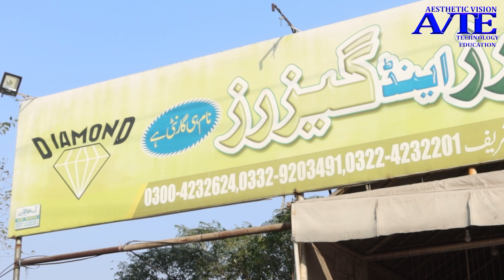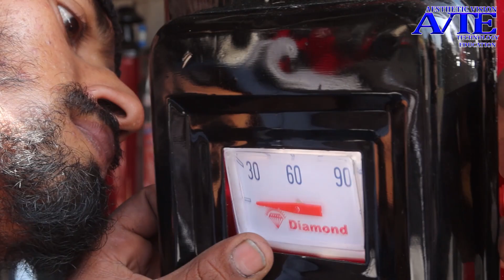Fabricating a traditional gas water heater/geyser. فیکٹری میں گیزر کیسے بنتا ھے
Hot water heaters or geysers are a must in winter seasons for kitchen and bathroom facilities. Though simple to make but making of the technology not effortless. This video shows how these craftsmen manufacturing it with barely any industrial facilities.